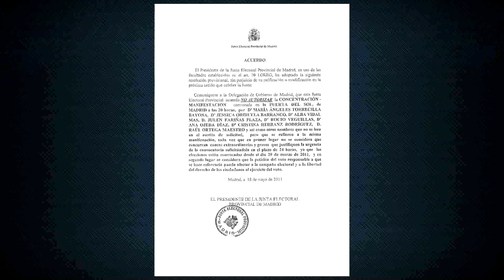DocuIndignados (Parte 3), el documental sobre el Movimiento